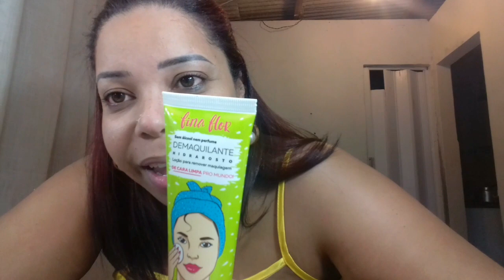Demaquilante Fina Flor será que presta.